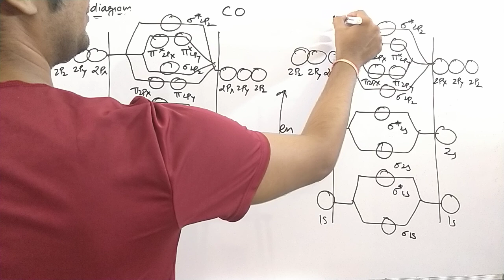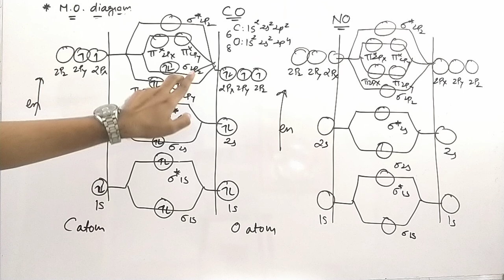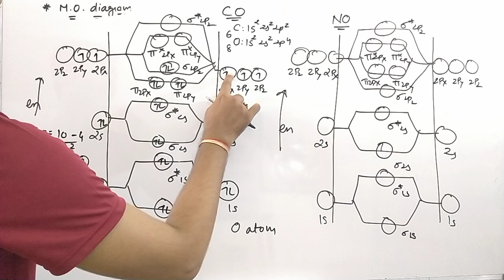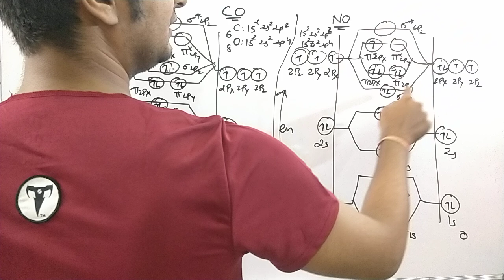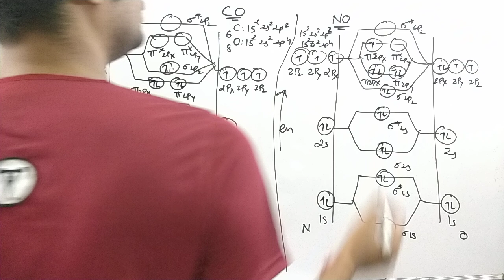M.O. diagram of CO, NO & CO -1 & NO +1